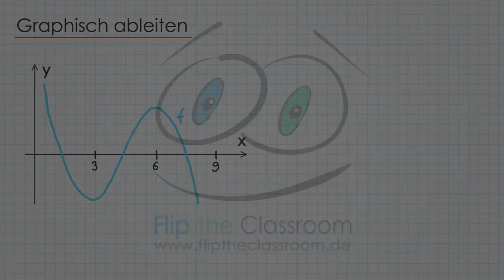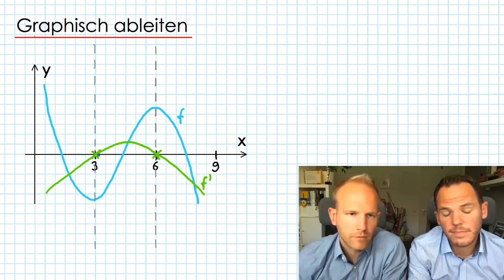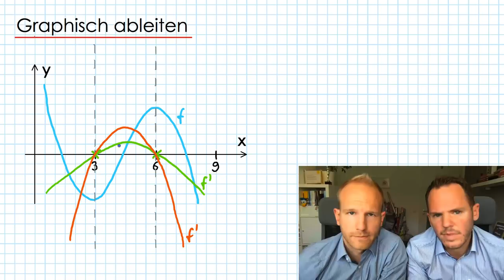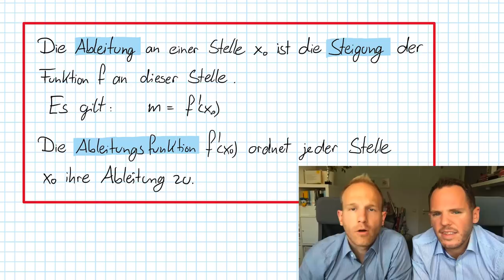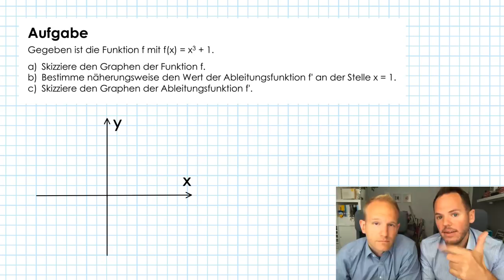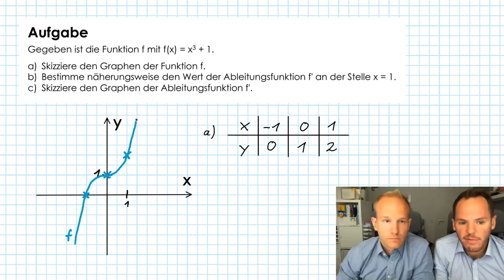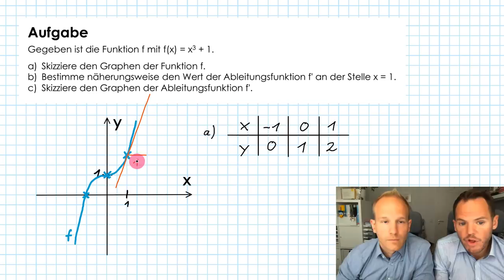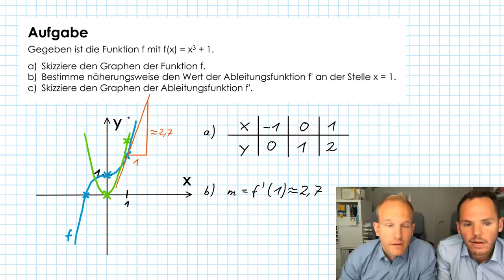Graphisches Ableiten - Graph der Ableitung skizzieren | Differenzialrechnung | Flip the Classroom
In diesem Video lernst du die Themen: Grafisch ableiten, Steigung, Skizze, Wertetabelle, Ableitung und Ableitungsfunktion.

Außerdem wird Dir an einer Aufgabe praktisch gezeigt, wie du eine Wertetabelle aufstellst, den Graphen einer Funktion f und deren Ableitungsfunktionen f' skizzierst und näherungsweise den Wert einer Ableitungsfunktion an einer bestimmen Stelle bestimmst.